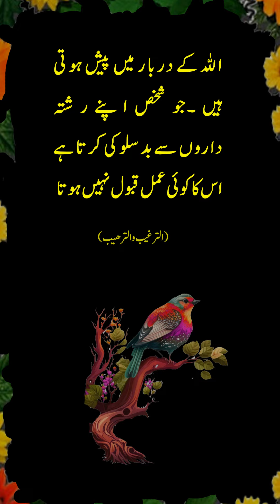ایسے آدمی کی کوئی دعا قبول نہیں ہوتی| islamicstatus hadees | ZamZam Media Channel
ایسے آدمی کی کوئی دعا قبول نہیں ہوتی

watch: no copyright| isl.